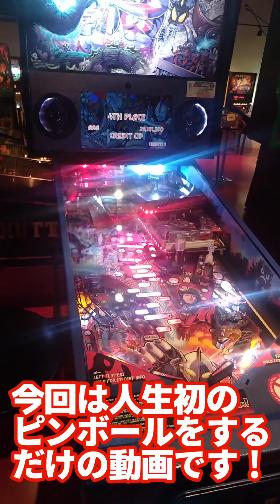【縦動画】ウルトラマンのピンボールに興奮する大人ww